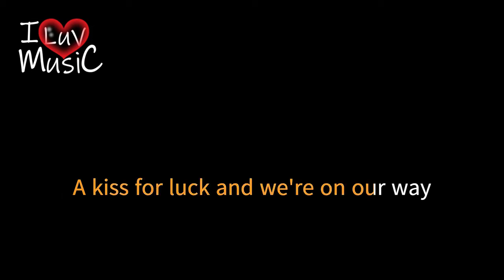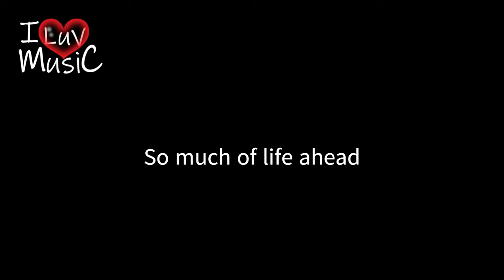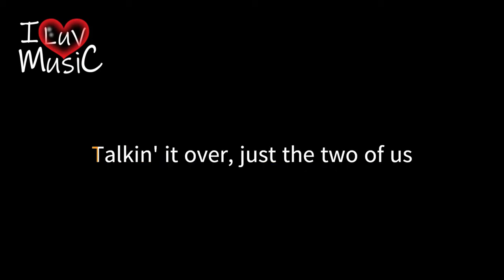WE'VE ONLY JUST BEGUN by Carpenters KARAOKE